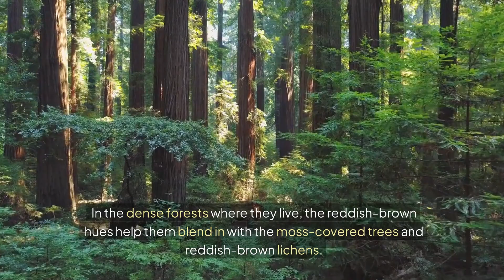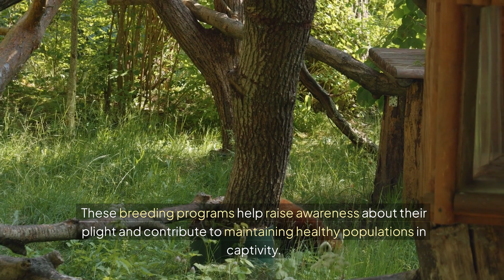The Secret Life of the Red Panda: Nature’s Stealthy Charmer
The Secret Life of the Red Panda
Deep in the misty forests of the Eastern Himalayas and southwestern China lives an animal most people think they know — but really don’t. Meet the red panda, an adorable creature often overshadowed by its larger relative, the giant panda. This charming animal is full of surprises and far more mysterious than it appears.

Quick Introduction
Despite its name, the red panda is not closely related to the giant panda. It belongs to the family Ailuridae, with closest relatives being weasels, raccoons, and skunks. Discovered in 1825, the red panda was the original "panda," while the giant panda has been riding its coattails ever since!

Red pandas weigh between 8 to 14 pounds, with thick reddish-brown fur, a bushy striped tail, and a cute face that helps them blend into their mossy forest habitat.

Masters of Stealth
While they may look social, red pandas are shy and elusive, preferring solitary lives. They are crepuscular, being most active during dawn and dusk, which allows them to avoid predators. Equipped with specialized paws, they can climb agilely and descend trees headfirst, making them expert escape artists.

Complicated Diet
Primarily bamboo eaters, red pandas consume up to 13 hours a day of it, aided by gut bacteria that help break it down. However, they also snack on fruits, berries, and the occasional bird egg, showing their opportunistic side.

Solitary Lives
Each red panda has its own territory and comes together only during breeding. Mothers raise their cubs alone for about a year. They communicate by marking their territory with scent, leaving messages like “This is my tree; find your own.”

Surprising Facts
Temperature Sensitivity: Red pandas thrive in cool climates and can’t handle heat above 77°F (25°C). They often cool off in the shade.

Low Birth Rate: Females give birth to only one to four cubs per litter, with low survival rates due to habitat loss, making them endangered.

Tail as a Blanket: In cold weather, red pandas curl up with their tails wrapped around their bodies for warmth.

Conservation Challenges
With fewer than 10,000 individuals left in the wild due to habitat destruction and poaching, conservation efforts are crucial. Red pandas serve as ambassadors for wildlife conservation in zoos, raising awareness for their plight.

Conclusion
The red panda exemplifies resilience and adaptability, relying on bamboo, climbing skills, and elusiveness for survival. They remind us that even the smallest creatures can navigate challenges with grace.

And let’s be honest — who wouldn’t want to spend their days munching on bamboo in the treetops like a red panda?